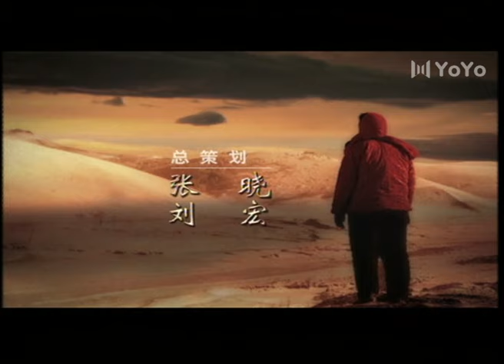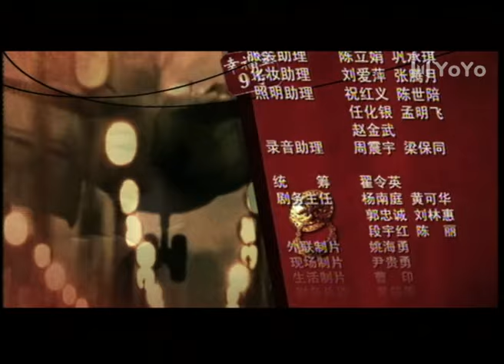幸福里九号 04（李宗翰/杨雪/郑萍/孙大川）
该剧讲述了改革开放30年北京两个普通家庭之间的故事，通过家长里短反映一个时代的变迁和大时代里个人命运沉浮的故事。